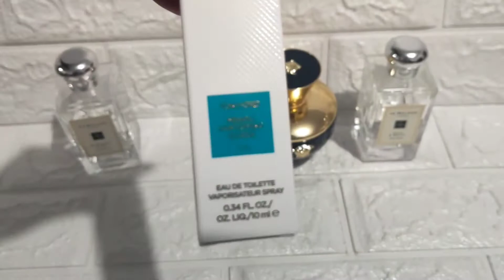My Favorite Perfumes / Dylan Blue Versace / Jo Malone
jo malone perfume
jo malone price
jo malone philippines
jo malone english pear and freesia
jo malone perfume price
jo malone perfume price philippines
jo malone nectarine blossom and honey
jo malone scents
jo malone amber and lavender
jo malone advent calendar 2021
jo malone australia
jo malone air diffuser
jo malone ayala malls manila bay
jo malone advent calendar
jo malone alcohol
what's in a jo malone candle
how much is a jo malone perfume
how much is a jo malone advent calendar
how big is a jo malone candle
how much is a jo malone diffuser
jo malone a roma
jo malone a paris
jo malone blackberry and bay
jo malone best seller
jo malone best scent
jo malone branches
jo malone blackberry and bay price
jo malone bluebell
jo malone basil and neroli
jo malone body cream
b&m jo malone dupe
b&m jo malone perfume
jo malone b
духи b jo malone
jo malone candle
jo malone candle price
jo malone cologne
jo malone cologne price
jo malone candle price philippines
jo malone car diffuser
jo malone cypress and grapevine
jo malone cherry blossom
c&f jo malone
zara x jo malone
jo malone c
jo malone c&g
jo malone diffuser
jo malone diffuser price
jo malone diffuser price philippines
jo malone dark amber
jo malone decants
jo malone discovery set
jo malone delivery
jo malone d
d&p jo malone
parfum d'ambiance jo malone
fleur d'oranger jo malone
offre d'emploi jo malone
dcard jo malone
jo malone english pear and freesia price
jo malone earl grey and cucumber
jo malone english oak and hazelnut
jo malone english pear review
jo malone elderflower cordial
jo malone english pear and freesia scent
jo malone english pear and freesia philippines
vitamin e jo malone
e learning jo malone
vitamin e jo malone scrub
jo malone ebay
e-commerce jo malone
ebay jo malone shower gel
e gift card jo malone
vitamin e gel jo malone
jo malone for men
jo malone freesia
jo malone for women
jo malone frangipani
jo malone fragrantica
jo malone fresh scents
jo malone famous scent
jo malone fig and lotus flower
jo malone f
jo malone greenbelt
jo malone gift set
jo malone grapefruit
jo malone green
jo malone gift set price
jo malone grapefruit perfume
jo malone green bottle
jo malone 200g candle
jo malone g
jo malone honeysuckle and davana
jo malone honey and crocus
jo malone hand wash
jo malone honey
jo malone hand soap
jo malone hand cream
jo malone hair mist
jo malone huntsman
h&m jo malone
h&m jo malone candle
jo malone hk
jo malone h&d cologne
jo malone incense and cedrat
jo malone in philippines
jo malone intense
jo malone inspired perfume
jo malone ingredients
jo malone intense collection
jo malone italy
jo malone ireland
zara i jo malone
jo malone jaehyun
jo malone jasmine sambac and marigold review
jo malone jasmine
jo malone jasmine and mint
jo malone japan
jo malone jay
jo malone jimin
jo malone jade leaf tea
j lewis jo malone
jo malone kpop
jo malone kate middleton
jo malone korea
jo malone kyungsoo
jo malone karina
jo malone kuwait
jo malone kris aquino
jo malone ksa
jo malone uk
t k maxx jo malone
jo malone lime basil and mandarin
jo malone logo
jo malone lotion
jo malone layering
jo malone limited edition 2021
jo malone lime basil and mandarin price
jo malone lazada
l'jo malone
l'occitane vs jo malone
jo malone myrrh and tonka
jo malone mimosa and cardamom
jo malone men
jo malone mimosa and cardamom price
jo malone ml
jo malone mimosa and cardamom dupe
jo malone myrrh and tonka price
m.jo malone
m online jo malone
m&s jo malone
jo malone m&t
jo malone nectarine blossom and honey dupe
jo malone near me
jo malone manila
jo malone nashi blossom
jo malone nutmeg and ginger
jo malone nectarine blossom and honey philippines
jo malone nectarine blossom and honey price
jo malone n
jo malone orange blossom
jo malone oud and bergamot
jo malone orange bitters
jo malone orange blossom price
jo malone osmanthus blossom
jo malone original price
jo malone owner
o'sweet singapore conditioner jo malone
o melhor jo malone
o que é jo malone
qual o melhor jo malone
jo malone o marce
opinie o perfumach jo malone
qual o melhor jo malone feminino
qual o jo malone mais vendido
jo malone peony and blush
jo malone perfume for women
jo malone price philippines
jo malone p
jo malone p&b
jo malone p&e
jo malone quotes
jo malone qatar
jo malone qatar price
jo malone quiz
jo malone queensbay
jo malone qvc
jo malone qiymeti
jo malone qatar airport
jo malone rustans
jo malone red roses
jo malone rose blush
jo malone rose and magnolia
jo malone rose and white musk
jo malone reed diffuser
jo malone red hibiscus
jo malone r
jo malone scented candles
jo malone sea salt and wood sage
jo malone silk blossom
jo malone sakura cherry blossom
jo malone scarlet poppy
jo malone scents for men
jo malone s
jo malone s maison
jo malone trinoma
jo malone tropical cherimoya
jo malone top scents
jo malone tangy rhubarb
jo malone tuberose angelica
jo malone tester
jo malone tonka and myrrh
t galleria jo malone
jo malone t
jo malone t shirt
jo malone tea lights